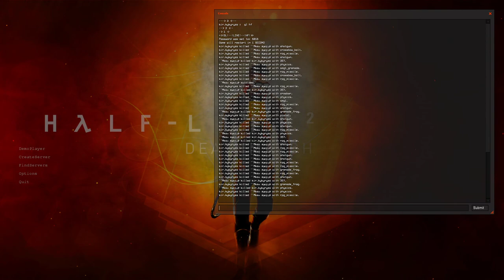HL2DM 1vs1 EU: CU S5 | Agent vs Kantor | Agent PoV | Map 2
Event: Clans-United 1vs1 league. Season 5.
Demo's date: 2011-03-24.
Players: kykyryza aka Agent, Kantor.
Map: dm_biohazard_cal.